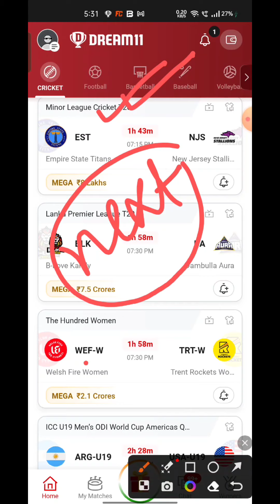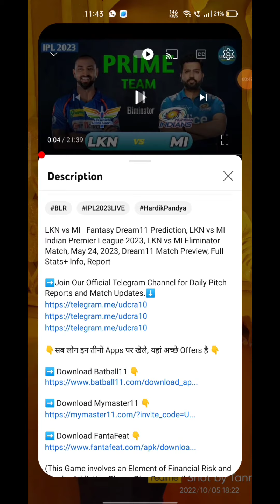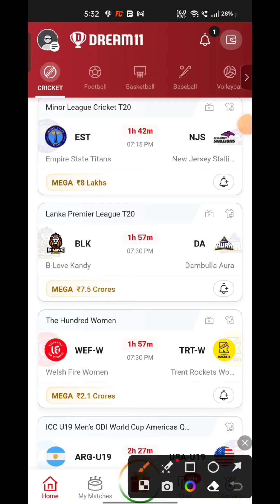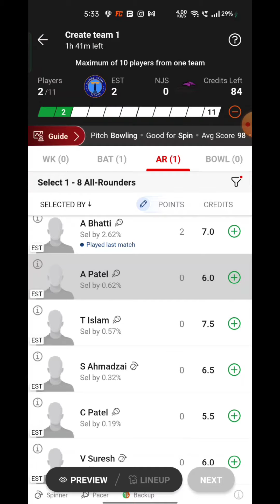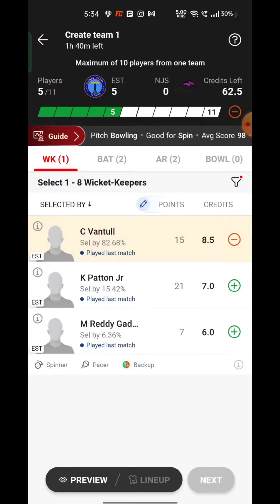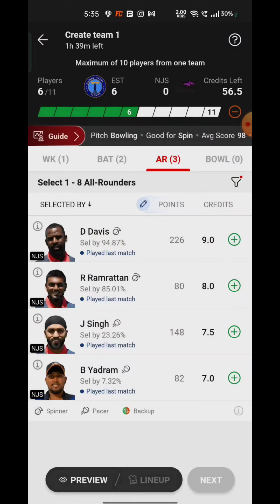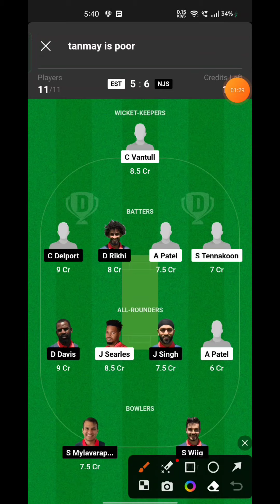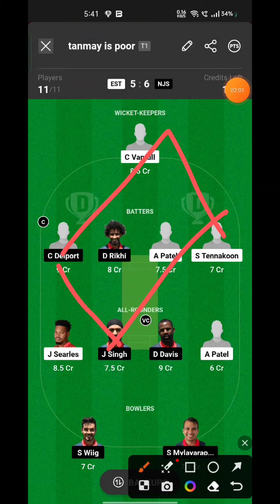EST VS NJS Fantasy Dream11 Prediction, EST VS NJS Minor League Cricket T20 2023, 28th match preview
EST VS NJS Fantasy Dream11 Prediction, EST VS NJS Minor League Cricket T20 2023, EST VS NJS Dream11 Match Preview, Full Stats+ Info, Report ➡️Join Our Official Telegram Channel for Daily Pitch Reports and Match Updates.⬇️

EST VS NJS  Playing 11
EST VS NJS  dream11 team prediction  Udcra
EST VS NJS  Match Preview Players Stats

EST VS NJS Minor League Cricket T20  2023 today
EST VS NJS Minor League Cricket T20 Dream11 Prediction
EST VS NJS Minor League Cricket T20 2023
Empire State Titans vs New Jersey Stallions Match
Empire State Titans vs New Jersey Stallions Live Stream
 Golden State Grizzlers vs East Bay Blazer Live Streaming
GOLDEN STATE GRIZZLERS VS EAST BAY BLAZER head To Head
EMPIRE STATE TITANS VS NEW JERSEY STALLIONS Match Prediction Dream11 Prediction